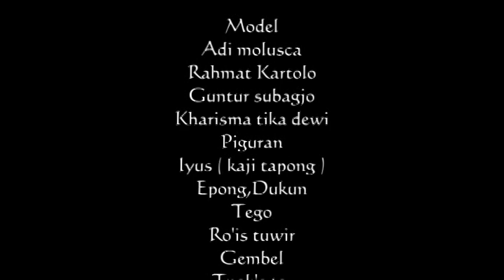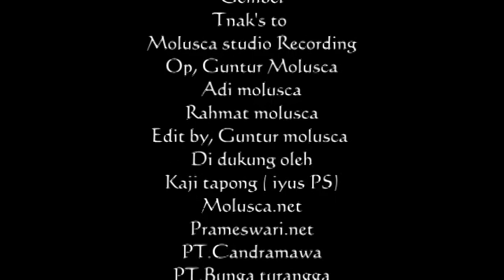Aku Dan Kehadiranmu.mpg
Iseng" bikin clip
jadi.y kak gini hehe
maap ea klo jelek ngedit or ngambil gambar.y hehe
masih Newbie..
Edited by Adi & Guntur Molusca
Thx to
Prameswari.net
molusca.net
& crew" molusca band